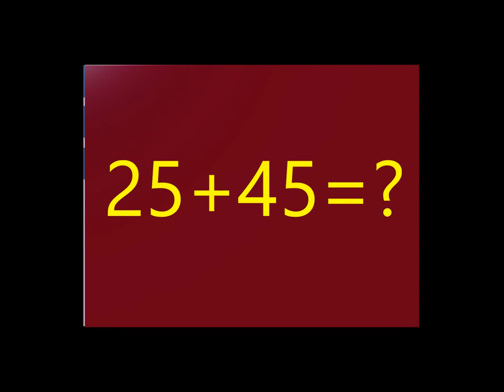test your iq